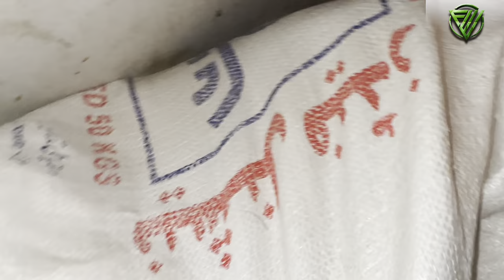My Farm Visit in Heavy Rain 🌧️ | FAIZAN WAHLA VLOGS